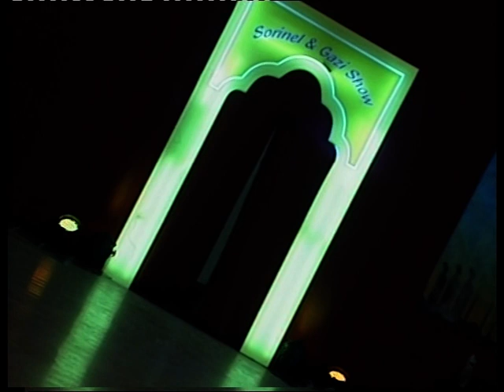Gazi Demirel Show cu Sorinel Pustiu si Silvia Pop part 1